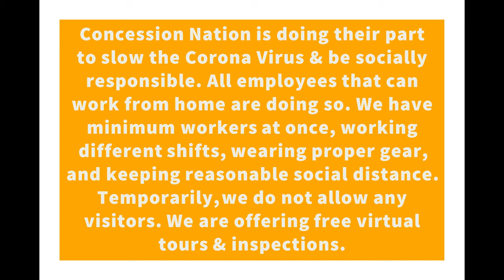Increase demand for Food Trucks & Food Trailers | Concession Nation, Inc.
Concession Nation is taking precautions and making sure our employees and families are safe during COVID-19. We are working hard to produce the high demand for food trucks and trailers as brick & mortar establishments are closing down. Are you interested in a food truck or food trailer?